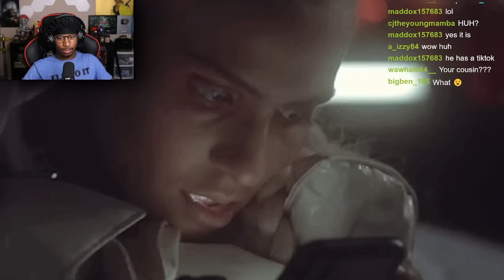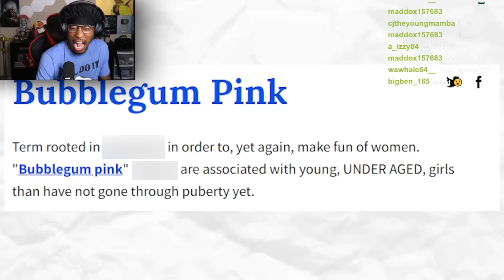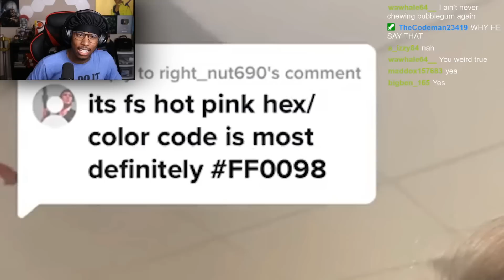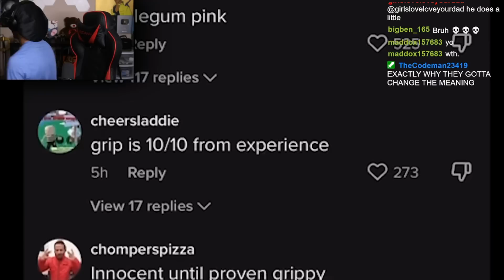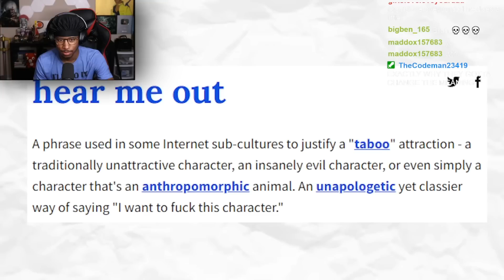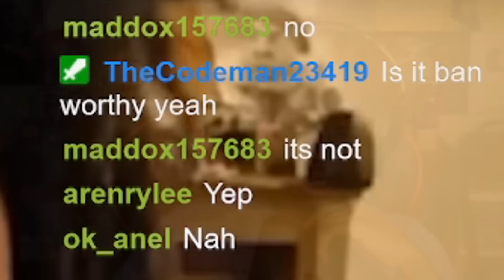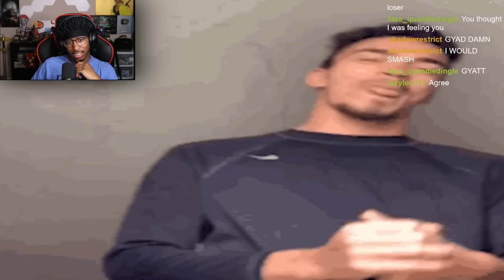WHY TIKTOK SHOULD BE BANNED!!